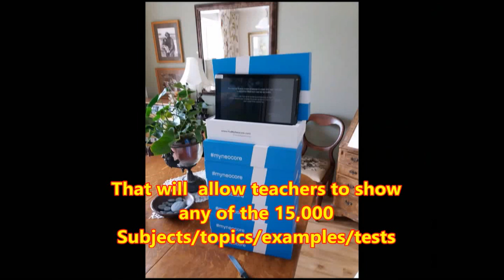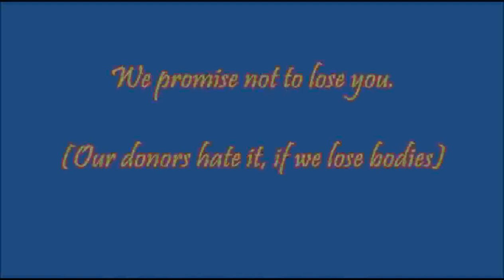Educating the many Bwengu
Charity Video for the Bewengu Project